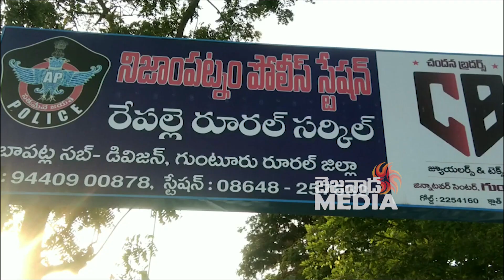బాపట్ల జిల్లా స్టేషన్లను తనిఖీ చేసిన ఎస్పీ వకుల్ జిందాల్..Sp Vakul Jindal Ips | Bezawada Media